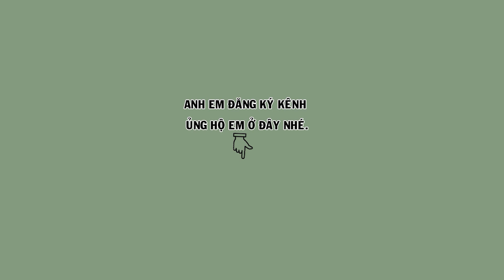Hm 3693 - Họa mi dáng ngũ trường siêu cao cầu, bộ cực đẹp ( giá 3tr5 ) | Hoạt Họa Mi